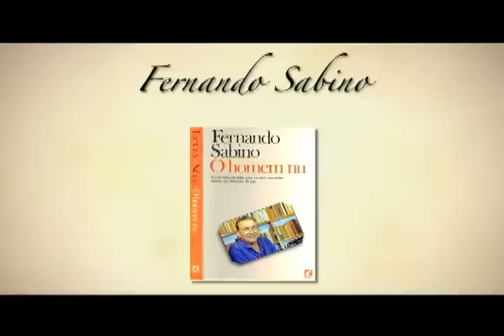Clube do Livro - O Encontro Marcado, de Fernando Sabino - B1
Neste episódio do Clube do Livro, conversamos sobre a obra de Fernando Sabino, O Encontro Marcado. Com Rodrigo de Oliveira, Camila Kehl, Camila Capelão e Douglas Ripel. Participação da professora do curso de Letras da Unisinos, Maria Helena Campos de Bairros.